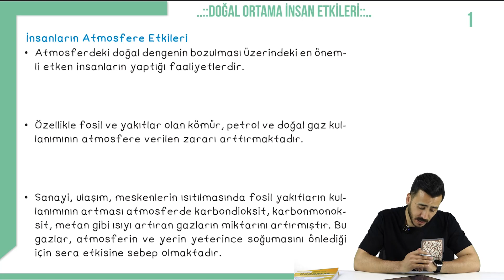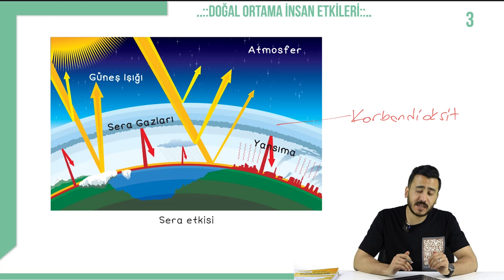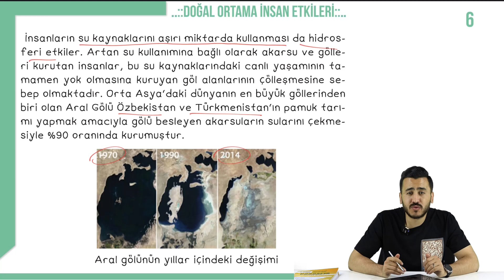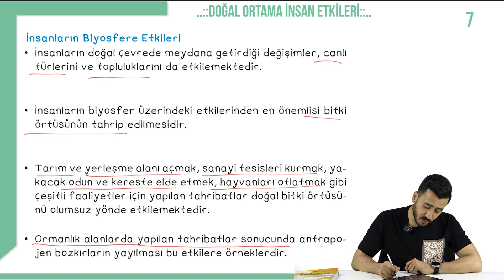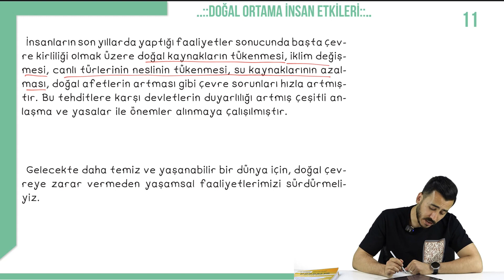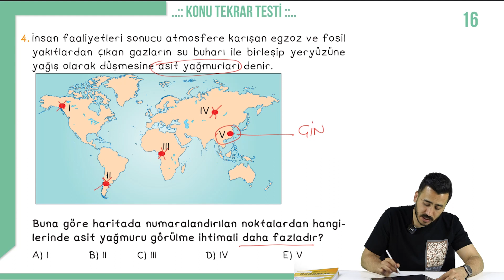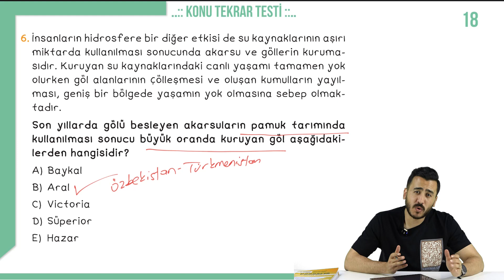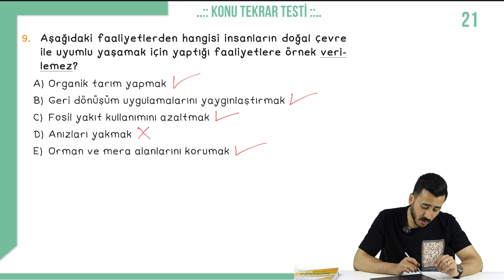9.Sınıf Coğrafya - Doğal Ortama İnsan Etkileri